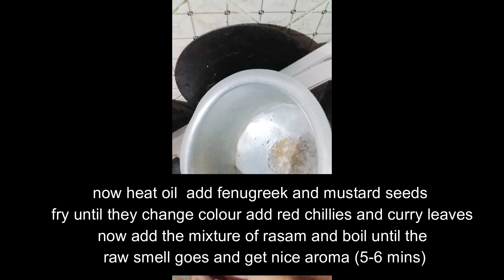Tomato pepper rasam(soup)/miriyala rasam